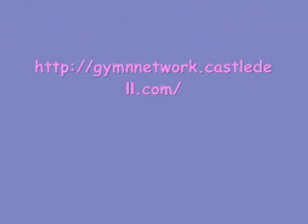Henrietta Onodi Montage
Special Thanks To These Websites!
Check Them Out!